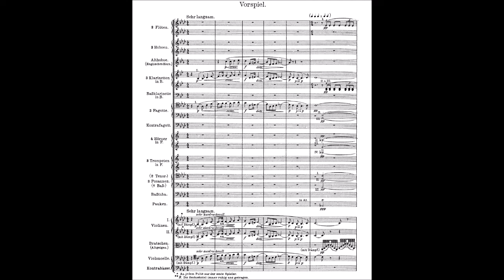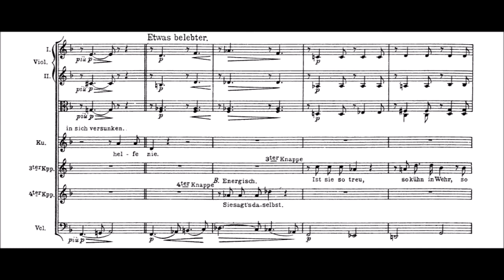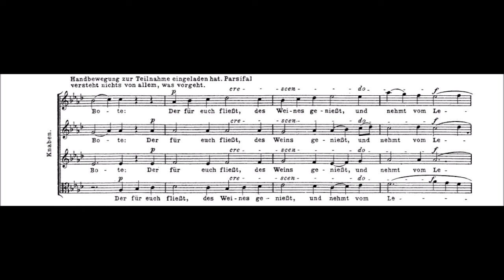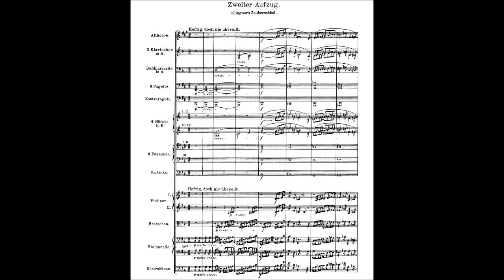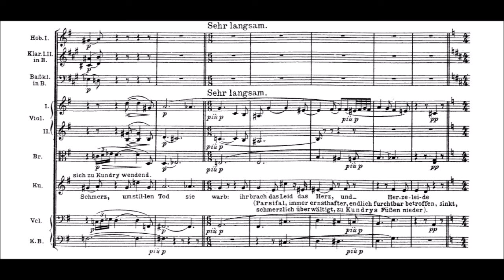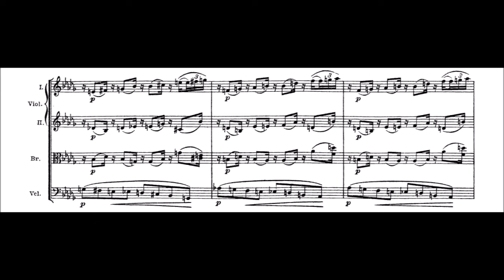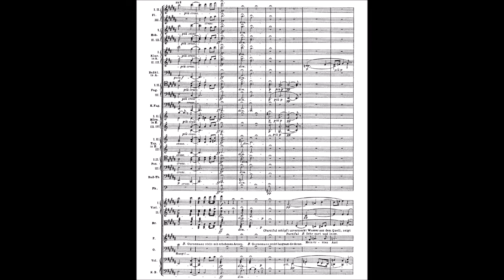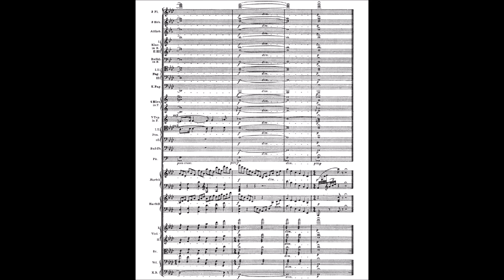PARSIFAL (WWV 111) by Richard Wagner {Audio + Full score}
pf: Horst Stein cond/ Orchester der Bayreuther Festspiele

Year/Date of Composition: 1882

Amfortas: Bernd Weinkl
Titurel: Matti Salminen
Gurnemanz: Hans Sotin
Parsifal: Siegfried Jerusalem
Klingsor: Leif Roar
Kundry: Eva Rondova

00:00 - Prelude (Act 1)

ACT 1
12:28 - The squire's prayer
19:18 - Amfortas' dream
24:19 - Amfortas' gratitude
35:07 - Gurnemanz talks about the legend of Titurel
47:00 - Gurnemanz scolds Parsifal and talks about the swan
57:47 - Gurnemanz invites Parsifal to the Grail rite
59:35 - Verwandlungsmusik (Transformation music)
1:04:02 - The entrance of the knights
1:10:32 - Amfortas cries out for forgiveness
1:25:58 - Communion

ACT 2
1:37:09 - Prelude (Act 2)
1:41:15 - Klingsor awakens Kundry
1:49:09 - Parsifal slays Klingsor's minions
1:56:19 - Flower maidens try to seduce Parsifal
2:01:17 - Kundry reminds Parsifal of his name
2:39:06 - Parsifal takes the holy spear from Klingsor

ACT 3
2:41:36 - Prelude (Act 3)
2:46:54 - Gurnemanz discovers and wakes Kundry
2:51:50 - Kundry's spiritual awakening
2:58:02 - Gurnemanz recognizes the holy spear
3:14:39 - Good Friday Spell
3:16:41 - Parsifal baptizes Kundry
3:20:42 - Nature, redeemed by Salvation
3:26:54 - Titurel's funeral march
3:41:11 - Parsifal heals Amfortas with the spear
3:44:27 - Finale